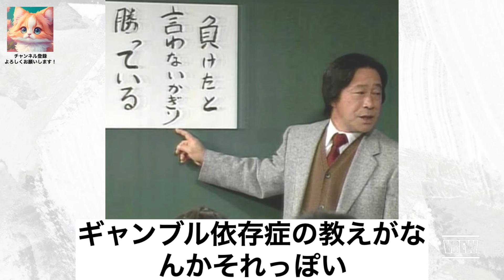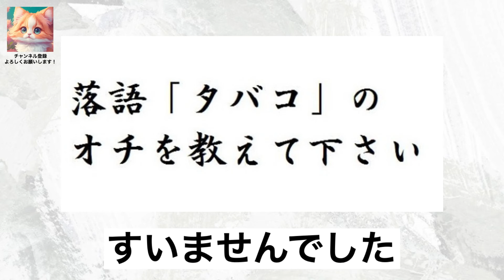【神回】殿堂入りしたボケてが面白すぎたwww part74